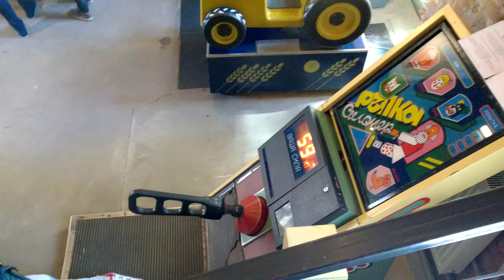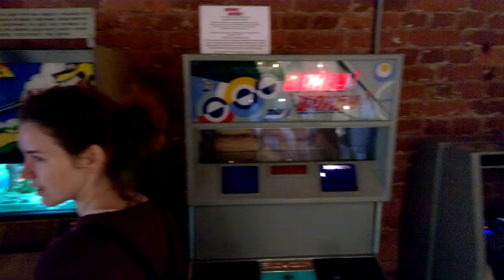20150617 - Museum of Soviet arcade machines